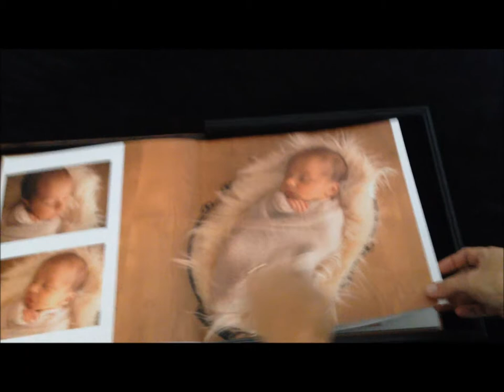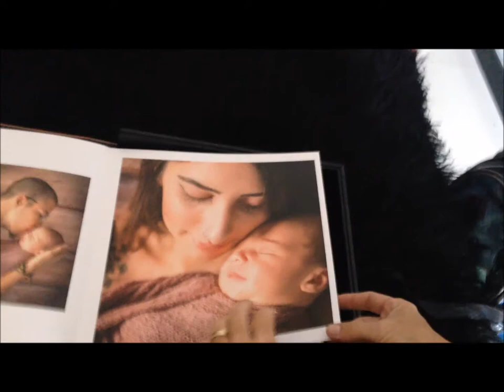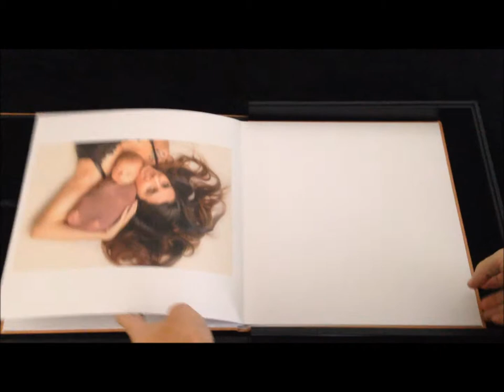Álbum Newborn - Presente para toda vida